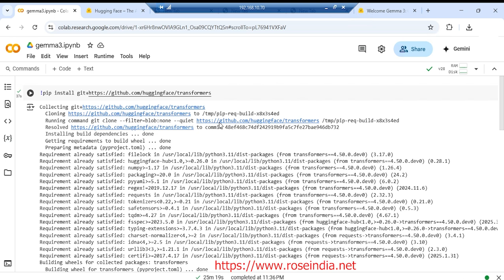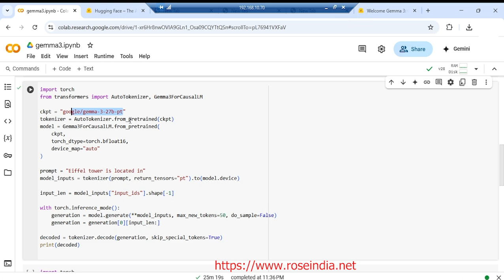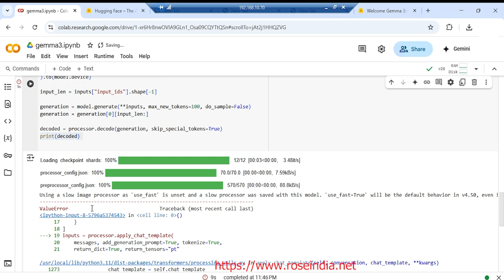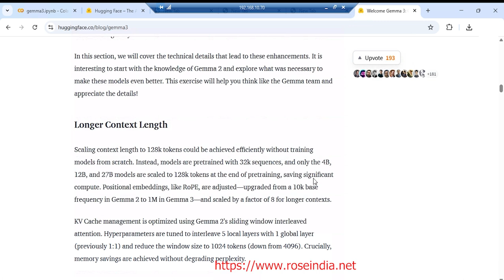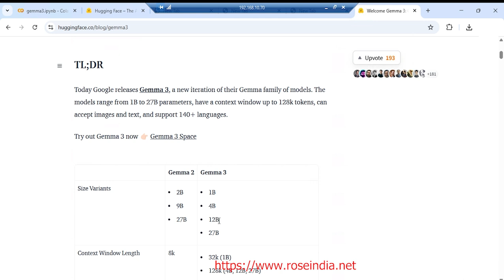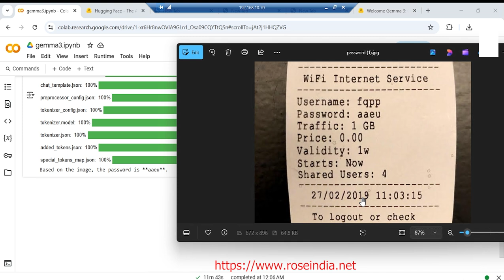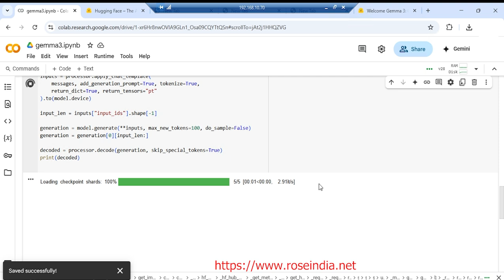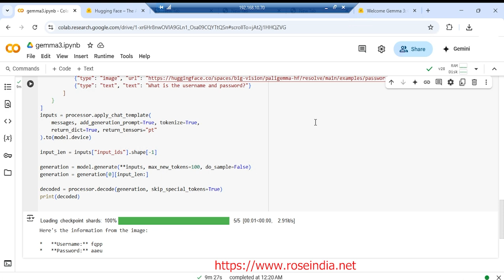Gemma 3: Read Image and extract password text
Gemma 3: Read Image and extract password text - In this video tutorial I am going to show you the example of using Gemma 3 model where we are reading the image using the model and extracting password written on the image. Gemma 3 is best LLM for reading and understading image.